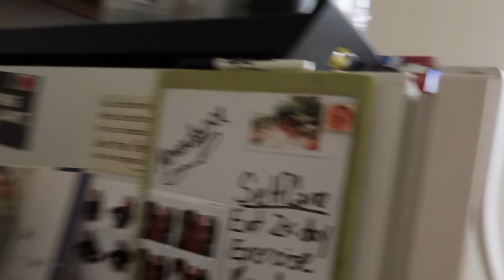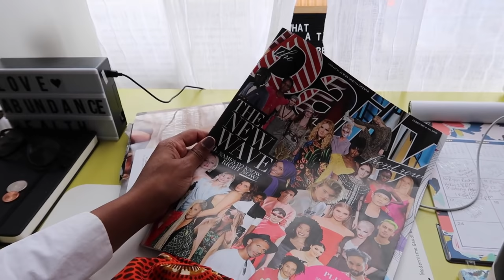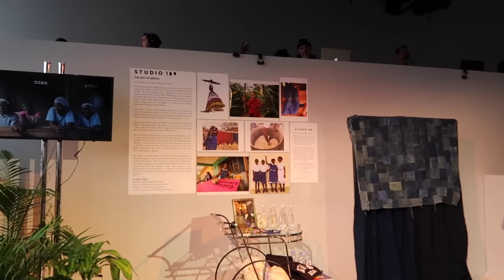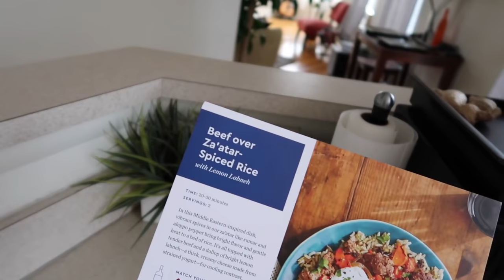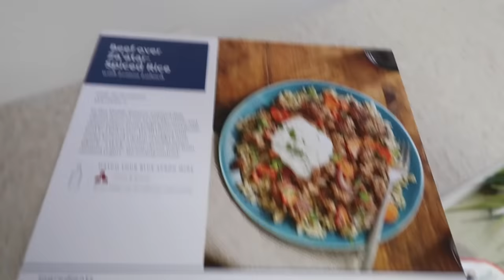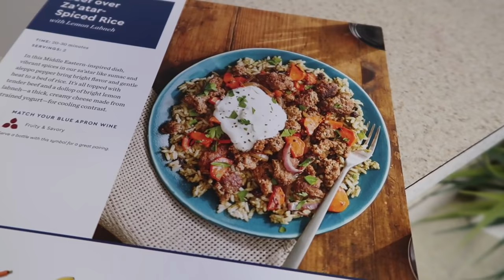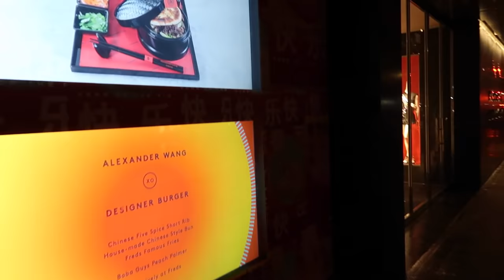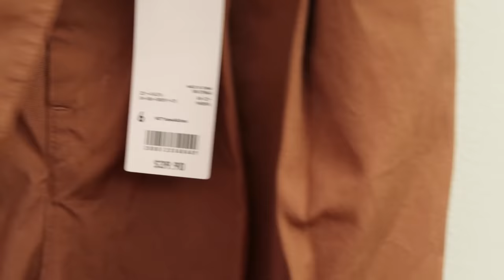NYFW Day 6 - 7 | Lit Fashion Shows, Cooking Blue Apron and SNOW! | MONROE STEELE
NYFW DAY 6-7 | Rosario Dawson at Studio 189 Show, Cong Tri the best show of Fashion Week, Models Jump in a Pool and Christopher John Rogers Show

How to Get Into Fashion Week

What I Wore Day 6
Stella McCartney Boots [SOLD OUT]